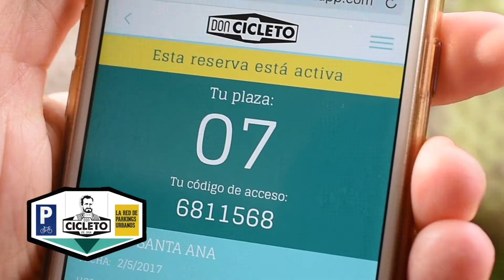Para luchar contra los robos... Don Cicleto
La red de aparcamientos para bicicletas Don Cicleto nace como solución para luchar contra los robos.